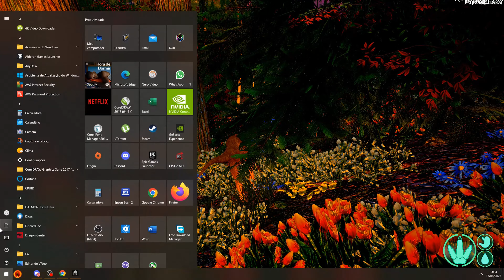theisle | Flecha Dourada e a tropa | carnos no thenyaw missão complicada | Serve Hispano